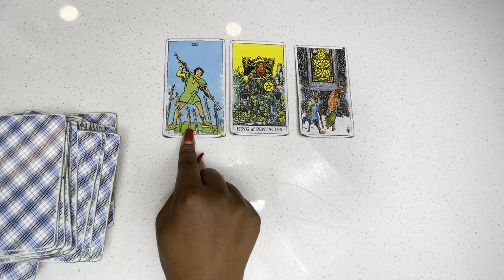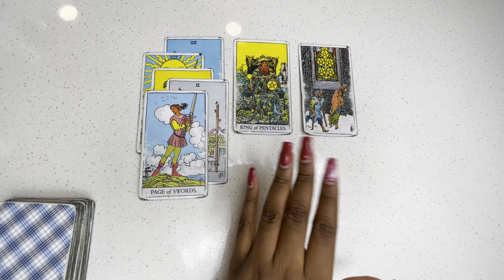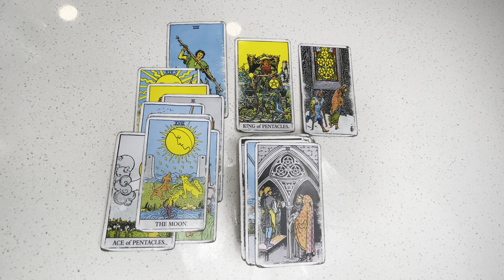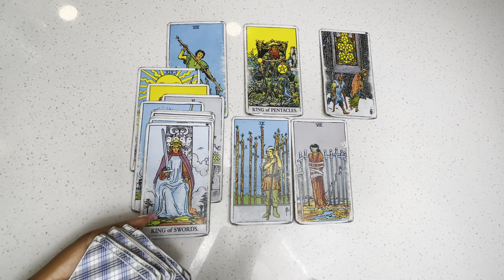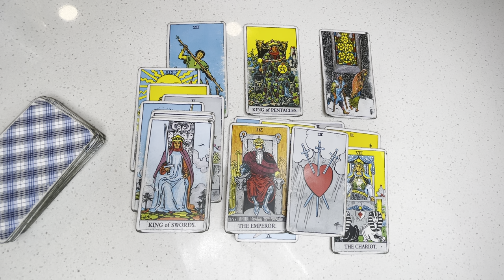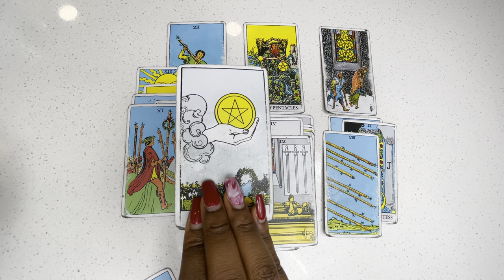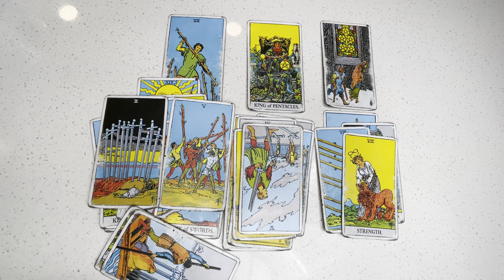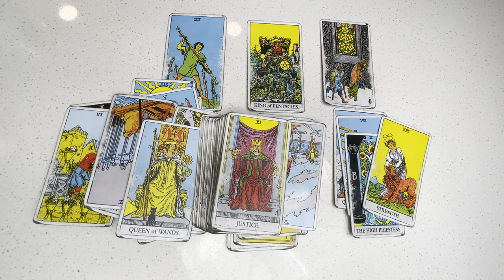This Is What Happens When You Wage War On A Servant Of God, ANNIHILATION 🔥